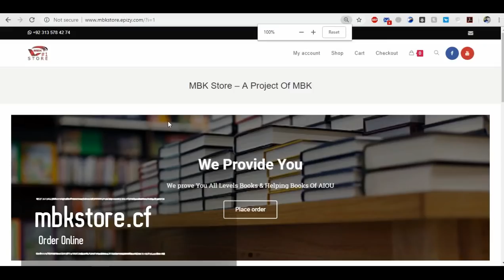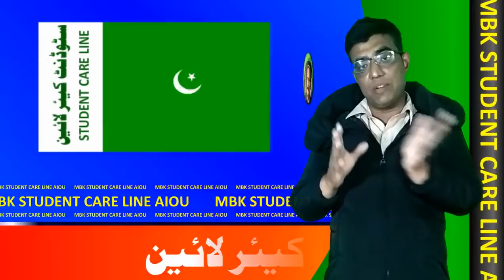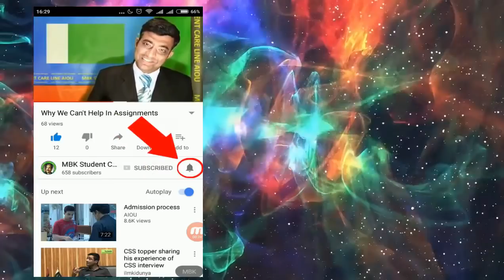Kya Exam Man Km No Hn To Assignment Kay Include Kar K Pass Ho Sakty Han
کسی بھی قسم کی یونیورسٹی کی معلومات کے لئے ہمیں وٹس ایپ کریں
صرف وٹس ایپ کریں ایس ایم ایس یا کال کا جواب نہیں دیا جاتا۔

علامہ اقبال اوپن یونیورسٹی کی امدادی کتابیں اردو میڈیم میں گھر بیٹھے حاصل کریں
ابھی آن لائین آرڈر کریں
ہمارے فیس بُک پیج کو لائیک کریں تا کہ آپ تو تمام معلومات بروقت ملیں

Channel Status at the time of Video Uploading
Date:  17/10/2018
Time: 2040

Software and Instruments I Use.
Camera: Xiaomi Redmi 4X
Video Editor: Corel Video Studio X10
Urdu Texting: Inpage
Special Effect: Flash 8
Operating System: Windows 10
Computer: I3
Camera Stand: VF-WT3110A